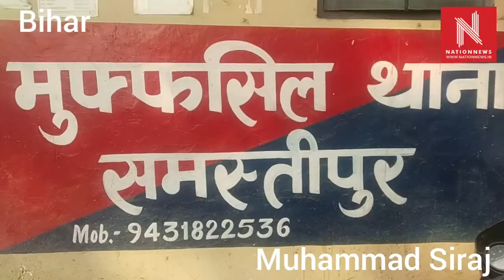पुलिस के लिए सिरदर्द बन चुका कुख्यात अपराधी प्रभात चौधरी की हुई गिरफ्तारी